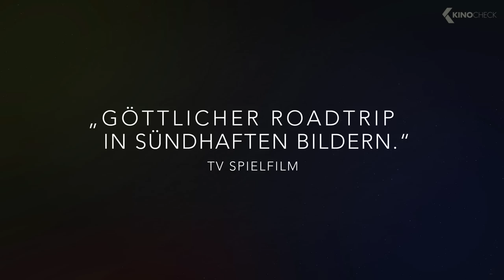AMERICAN GODS Staffel 1 Trailer German Deutsch (2017)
Kurz nachdem Shadow Moon (Ricky Whittle) aus dem Gefängnis entlassen wird, trifft er auf den geheimnisvollen Mr. Wednesday (Ian McShane). Eine schicksalhafte Begegnung, die sein ganzes Leben verändert. Verfolgt vom tragischen Tod seiner Frau Laura (Emily Browning) nimmt Shadow einen Job als Wednesdays Bodyguard an. Schnell findet er sich in einer verborgenen, magischen Welt wider, die er nicht versteht … Ein Welt, in der die alten Götter an ihrer zunehmenden Bedeutungslosigkeit leiden, weil neue Götter wie Technologie und Medien immer weiter an Einfluss gewinnen. Mr. Wednesday versucht deshalb, die alten Gottheiten in dem Kampf zu vereinen, um den alten Ruhm wieder herzustellen. Shadow Moon hingegen fällt es auf dem Roadtrip quer durch Amerika schwer, diese neue Realität und seinen Platz in ihr zu akzeptieren.

Note | American Gods german trailer courtesy of StudioCanal. Bei einem Kauf ändert sich für euch nichts, aber ihr unterstützt dadurch unsere Arbeit. | KinoCheck®